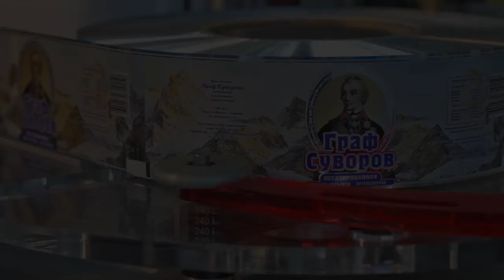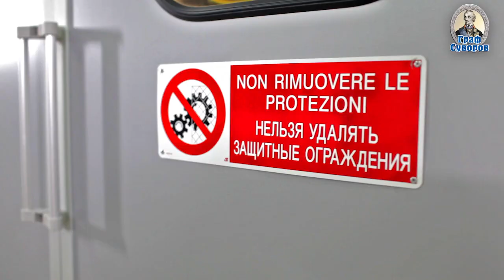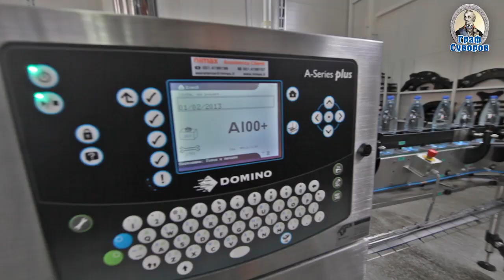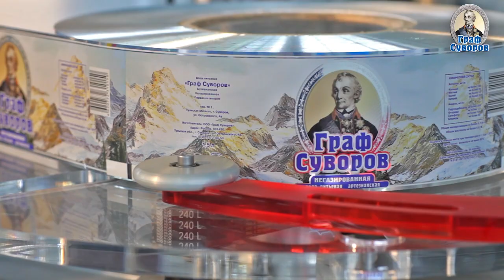FILLING LINE PET BOTTLE FOR CARBONATED SOFT DRINK, WATER AND STILL WATER.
BLOWING MACHINE, RINSER-FILLER-CAPPER, LABELLER, PACKAGING, CONVEYORS.